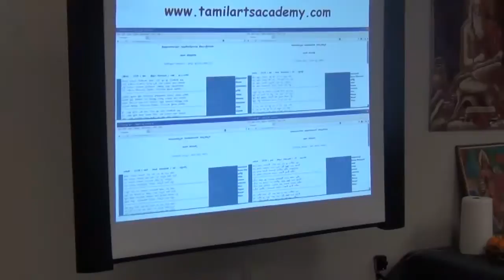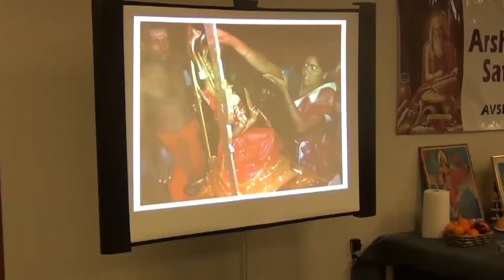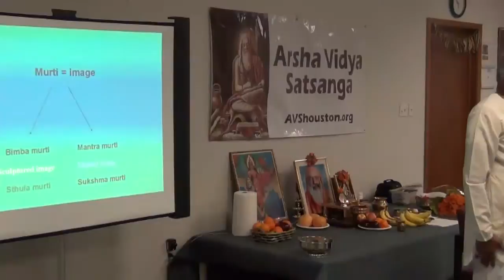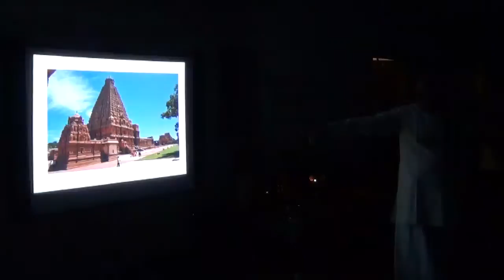DrNagaswamy on Hindu Temple Architecture 20121216173305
Dr. R. Nagaswamy, renowned Indian historian, archaeologist and epigraphist, addresses AVS on 16th Dec 2012 at Houston, TX, on temple architecture.